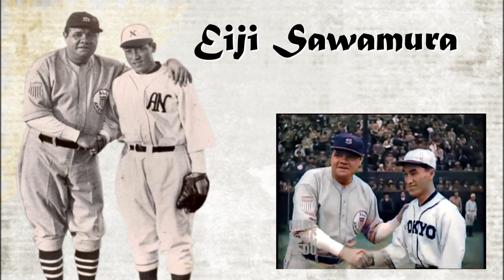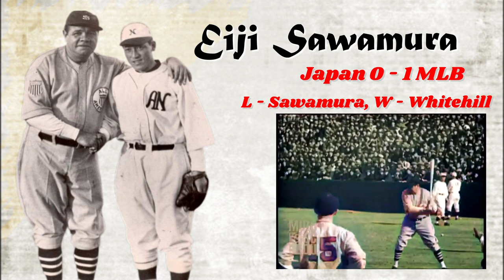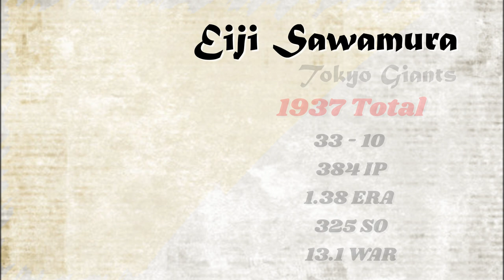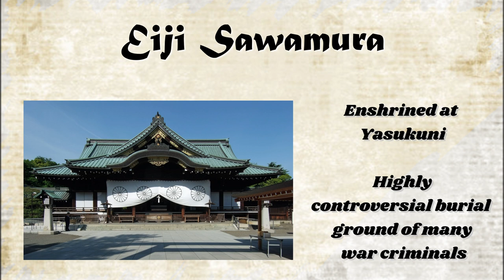The Legend of Eiji Sawamura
Eiji Sawamura is a Japanese baseball legend. Let's examine his life, from striking out 23 batters in a High School game, to facing Babe Ruth, to winning the Triple Crown, to his deployment in World War II.